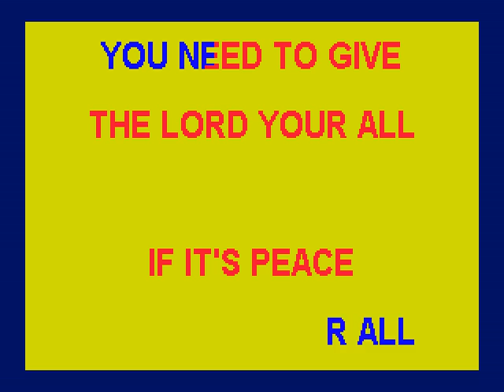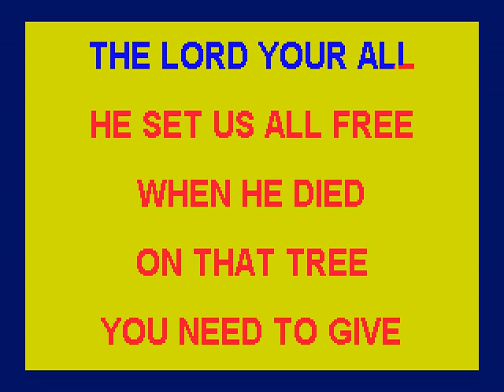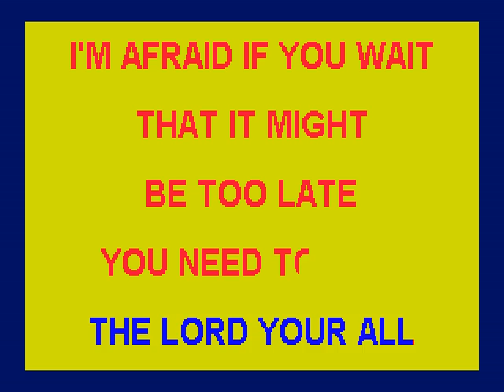GIVE THE LORD YOUR ALL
PLEASE JOIN BUCK IN SINGING THIS SONG TO THE SCROLLING LYRICS!